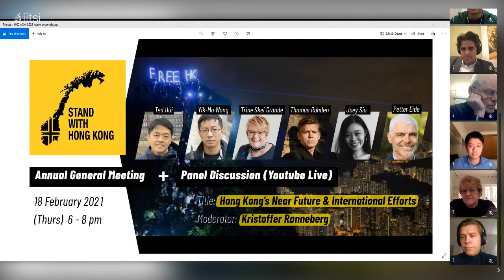Hong Kong Committee in Norway: Annual General Meeting 2021 & Panel Discussion on Hong Kong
Agenda:
18th February
Panel discussion about the near future situation of Hong Kong and international efforts on Hong Kong solidarity.

Moderator:
Kristoffer Rønneberg, international news reporter from Aftenposten, Norway

Six panelists from Hong Kong, Denmark, and Norway:
1. Ted Hui, exiled former lawmaker from Hong Kong
2. Yik-Mo Wong, Hong Kong Activist and former vice-convenor of Civil Human Rights Front
3. Joey Siu, human rights activist, associate of Hong Kong Watch, advisor to Inter-Parliamentary Alliance on China (IPAC)
4. Thomas Rohden, chairperson of China Criticism Society of Denmark (Dansk Kina-Kritisk Selskab)
5. Trine Skei Grande, chair of Board of Peace Research Institute Oslo (PRIO), Norwegian Parliament member and former leader of Liberal Party of Norway
6. Petter Eide, Norwegian Parliament member of Socialist Left Party

BE OUR MEMBER!

Hong Kong Committee (Hongkongkomiteen i Norge, organization number: 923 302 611) is a registered non-profit voluntary organization in Norway. We are politically neutral and aim at solidarity work for the fight of basic human rights in Hong Kong.